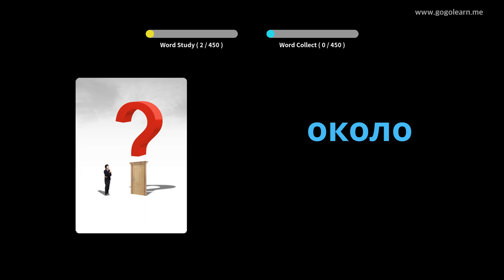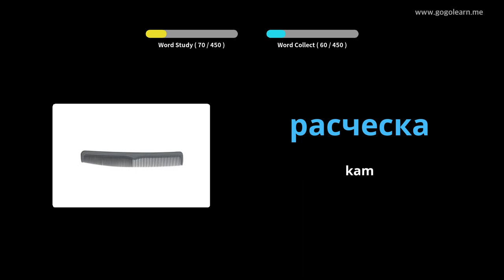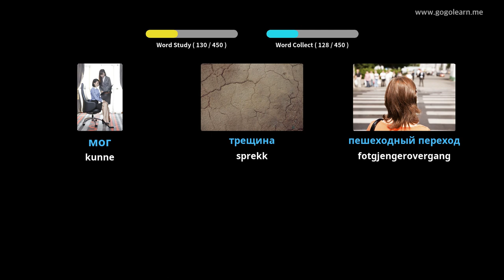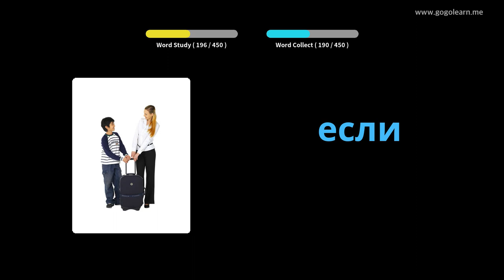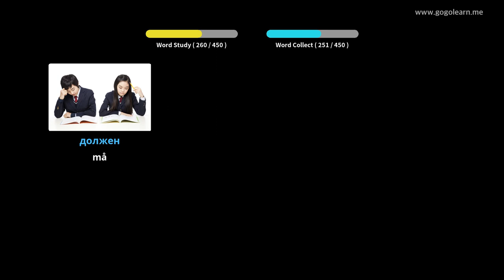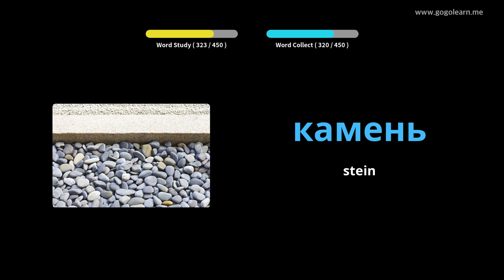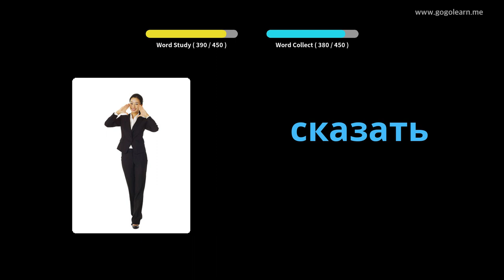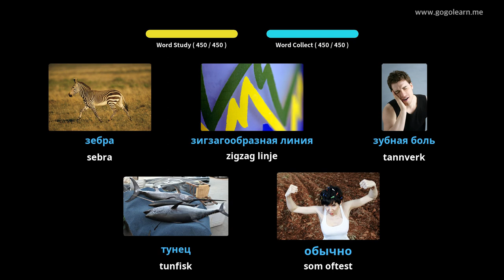Lære Russisk språk Gjennom Bilder |Russisk språk Vokabular Barneskole | Golearn